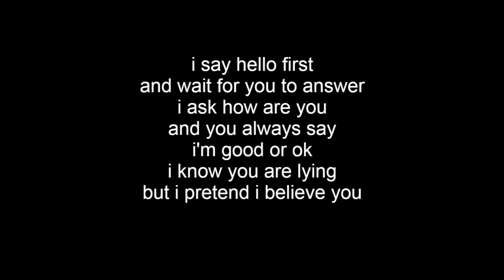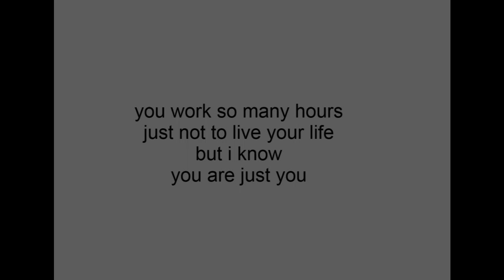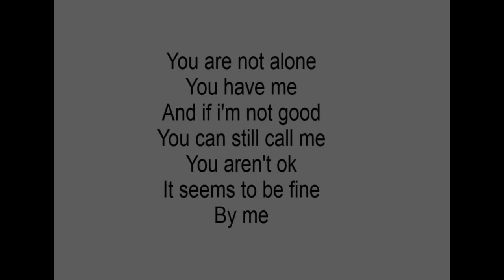Dim Tsom - Something About (lyric video)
Hello guys im DIM TSOM.
I hope u like this lyric video of mine
I wish you a good night/day